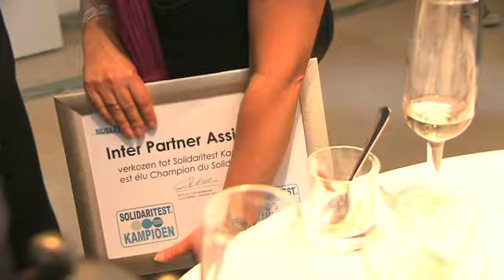Solidaritest® 2009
Uitreiking van Solidaritest Awards (6 mei 2009 in Brussel) in aanwezigheid van premier Herman Van Rompuy en voorzitter VBO Pieter Timmermans.